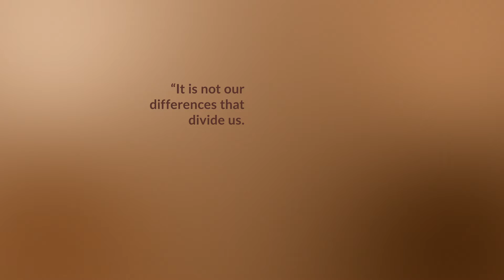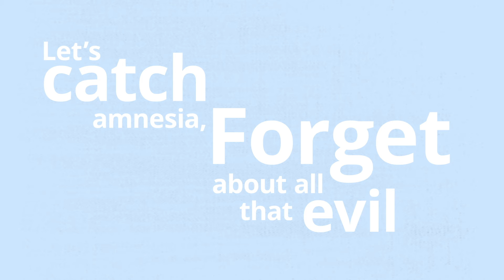One Tribe - In-progress